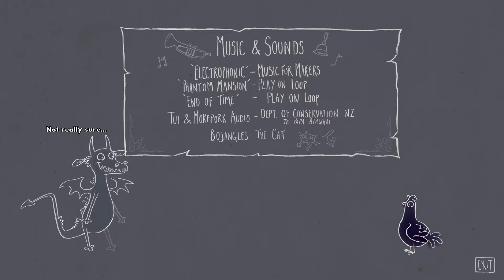The Most AWKWARD Vacation with my Best Friend!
This is a story about Chook & Sosig and a wonderful vacation...

VIDEOS!

LINKS!

KREW!

GAME LINK!